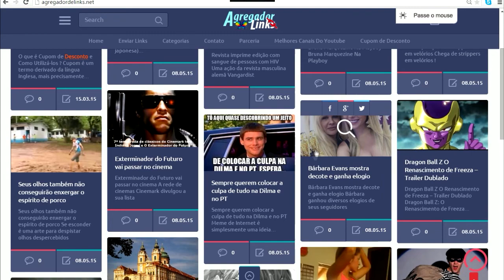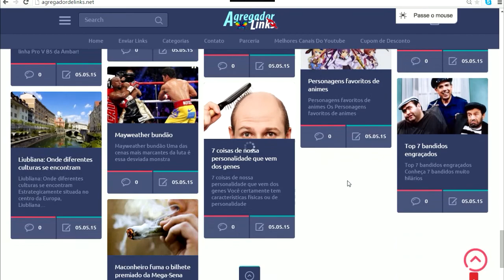Gameplay World Of Tanks - Mais Mordo do que Vivo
Em World Of Tanks você controla um tanque de guerra (ah vá, não diga...) e seu objetivo é conquistar a base inimiga ou matar todos do time adversário. (é basicamente um "rouba bandeira" só que com tanques de guerra).
Você pode customizar seus tanques comprando munições, motores, armas e várias outras coisas na oficina do jogo. Embora muito difícil, WoT é um jogo bem bacana e dá pra gastar um bom tempo jogando ele :)

☛ Venha Ser FullScreen também! ☚

ᕦ( ͡° ͜ʖ ͡°)ᕤ Siga ᕦ( ͡° ͜ʖ ͡°)ᕤ

♘ Parceiros ♘